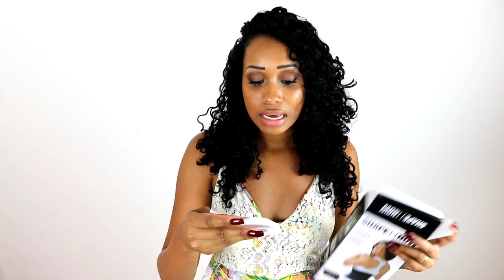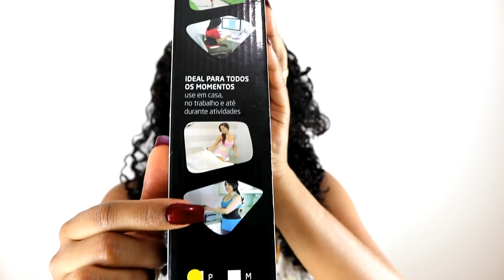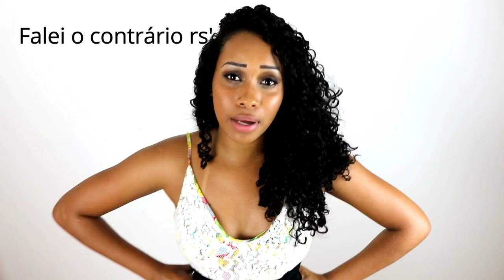Cinta Polishop Shape Now - Vale a Pena?!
No vídeo eu dou a minha opinião' e conto como é a minha experiência com a cinta da polishop.
Pode ser que você tenha e não concorde com o que eu disse, mas justamente por isso que é a 'minha opinião'.
Espero que esse vídeo sirva pra alguém.

Um beijo e até o próximo vídeo se Deus quiser. :*